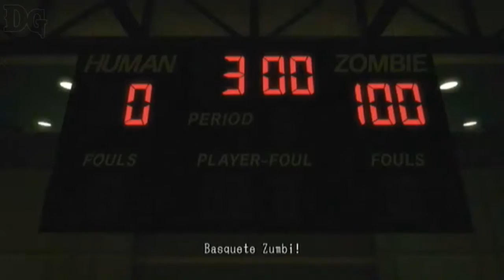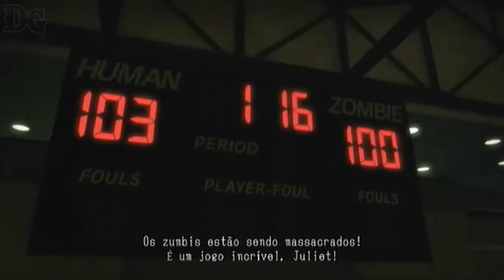Lollipop Chainsaw PS3 (PT/BR) Part 2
Juliet, uma líder de torcida que, no dia do seu aniversário de dezoito anos, se encontra no meio de um ataque zumbi ocorrido na sua escola

TAGS (IGNORE)
Tomo IkedaGoichi SudaMasa ShidaraMasahiroYukiJamesGunnMasahiro YukiNekoshowguNMac NobukaJimmy UrineAkira Yamaokadrxd Playstation1 Playstation2 Playstation3 Open Ps2 Loader Unlauchelf X630 Xone PS4PSP PSVITA Ps2 rodando pelo Pen drive leitor do ps2 parou de funcionar problema com ps2 fonte slim pirata jogos problemas com jogos OPL9.4 Emulador Pcsx2 Emulador de ps2como jogar computador concertar god of war pcsx2 god of war PPSSPP PS3 XBOX Xenia ISO Corrompido Utorrent direto Emulador android smartphone 2018 Baixar e instalar configurar crackear Serial keygen Memory card Ps2 save games gamefaqs emuparadise coolroms theIsozone jogos em pc fraco GTA 5 para pc fraco GTA4 pra pc fraco GTA 6 Ps4 Senha do wifi sem senha hackear cmd derrubar Sony Computer Entertainment EmotionEngine[4[5@300MHz32MBofRDRAM(systemRAM4MBofeDRAM(videoRAM40GBharddrive8MBPlayStation2memorycard150MHzGraphicsSynthesizerDolbyDigital51andDTS51DualShock2DualShockEyeToy100MbitEthernet/modemiphoneUSB 1.1, 1 × IEEE1394 interface× USB 1.1, 1 × IEEE 139 interface Online services Dynamic Network Authentication System GrandTheftAuto SanAndreas Gta vice city libery city gta1gta2 gta3 gta7gta vice city stories easycap hd dual audio gravar tela do pc fraps mirillis action camtasiastudio8 sony vegas pro youtube whindersonnunes wendel bezerra residentevil4 resident evil series simpsons hit e run code veronica o codigo da vinci harry potter pc alone in the dark terror bionic mateiformiga canalcanalha brksedu jogos de graça PSN g2a kratos games games torrents ps2 NVIDIA Intel Hd Graphics Driver Max Ben 10 speedrun Hitman 6 IP Pin cartão pré pago ebay paypal patreon OLHA NO QUE DEU O QUE ACONTECE Logan Paul Crack .Net Reflector decompiler microsoft office Acsses Excel Word Publisher PowerPoint nandotabajara Greatest Hits Mini photoshop CS4 CS5 CS6 CS7 Flash Adobe affter effects imvu habbo neopets habbo moedas gerador pointsprize messems RAM fisica Family Guy Adventure time regular Show jorel Software Hadware Cheat engine GB MB TERABITE USB CASE Gran turismo 4 3 6 5 Metal Gear Solid Final Fantasy Kigdom Hearts Dragon Quest Jak and daxter eye toy Madden Need for Speed Guittar Hero Ratchet and clank dragon ball naruto the gateway WWE Rumble roses socom Medal of honor call of duty dark souls the lord of the rings Lego star wars Tekken Street Fighter Ace combat everybody's golf Devil May Cry Max payne 007 ESPN onimusha hentai porn furry yiff NBA GameplayRJ Games edudu nobreza games edukof rezeendevil tazercraft Mr. 3D faustão is love is life bolsonaro 2018 Midnight Club Sonic Yakuza Matrix Nemo Dead or Alive Shrek Scarface Spy Hunter silent hill Xenosaga Blue react reação original netflix zootopia cenas deletadas cortadas disney fox tele cine Live Stream Lula BBB18 BBB Manual do mundo fantastico São paulo palmeiras corintinhas agua santa paulo henrique nogueira karma instant bully foi mexer com quem ta quieto valentão 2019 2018 nando moura 5 coisas deve faze não deve South America memes SAM melody Que tiro foi esse zuera vibrador porta dos fundos Danilo Gentili copa do mundo futebol pipa GTA V pc fraco Gta brasileiro Pcsx2 Bios configuração speed Budokai Tenkaichi Dolphin psx2 repacks SKIDROW Reloaded Euro Truck Simulator gta brasil pc fraco Baixar PayDay USB baixar counter strike banido red crucible firestorm reloaded 2 Yiffalicious custom skins CJ Big smoke Whatsapp pc numero hexadecimal matematica violão como desenhar como fazer um bolo como amarra uma gravata Windows 10 windows 8 Max Linux Roblox Mp3 Mov Avi mp4 tradução para traduzir jogos jogos de ps1 traduzidos ps2 traduzido cd dvd 700mb 4gb utorrent bittorrent bitcoin musicas audacity Vhs to dvd easycap virtual DJ Rocket League LOL The last of us 2 ellie joel pandora Tutors 171 game Gamerpaulo mouse telcado como mexe no computador sculpir James Blunt vivo net Tim claro portugal carregador paulo92921 furrypussypictures e621 rule34 homer nintendo switch zero1 hora 1 jornal da blogo Sbt rede tb band niceia skate positivo POPSTARTER God of war 3 no pc.